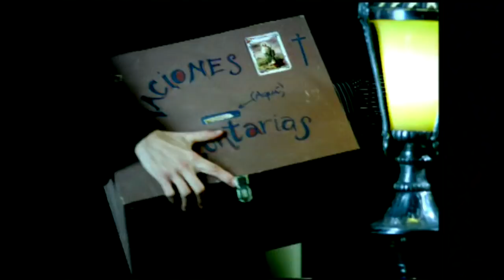El ultimátum al Piruja | Pecadores - T1E89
El padre Benigno quiere irse del pueblo antes de que sepa toda la verdad. ¿Podrá lograr su objetivo?